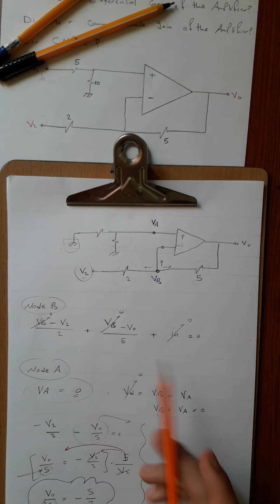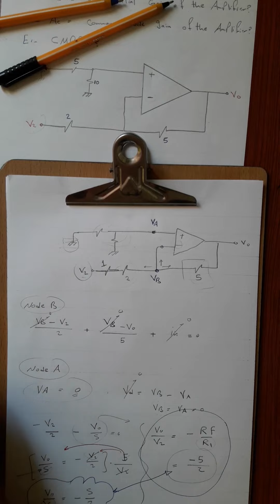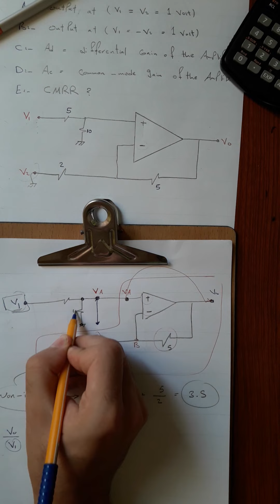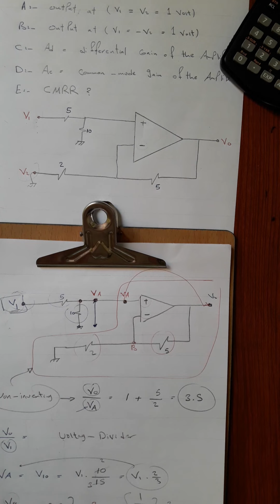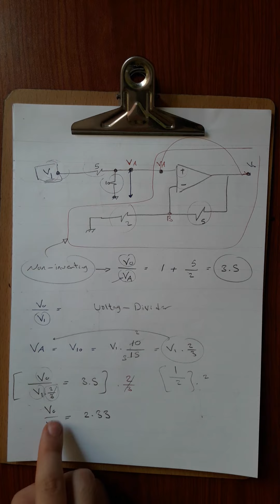OP Amp (opeartion amplifier ) - Find CMRR ( Common mode rejection ratio شرح طريقة ايجاد